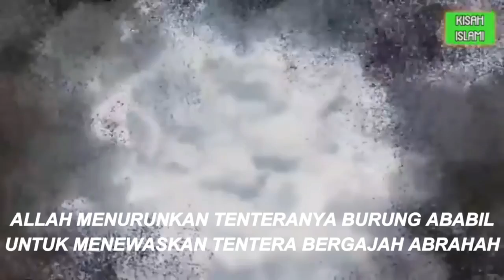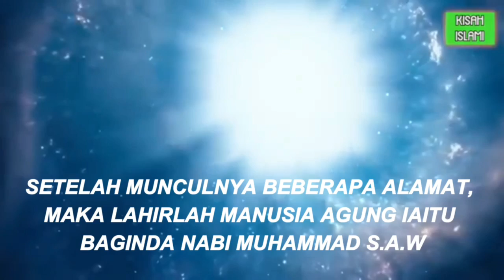GIMIK PROGRAM CINTA RASUL